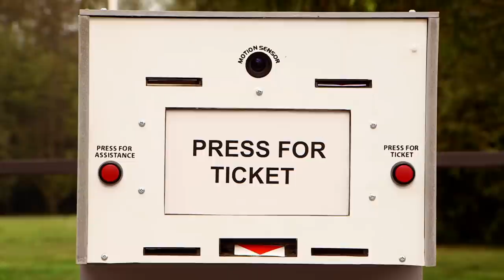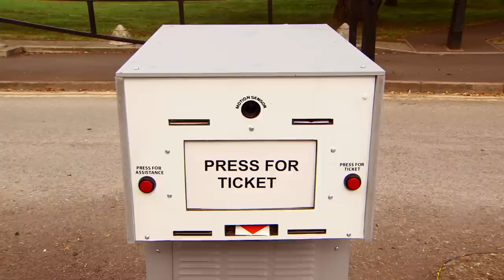Please Take Your Ticket | Bad Robots (S1-Ep1) | E4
Bad Robots | 10pm, Tue 11 November | E4